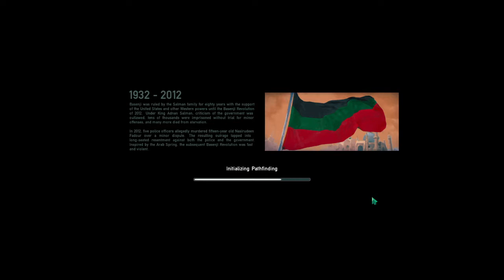Rogue State Revolution - Primeira Hora - First Time Gameplay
Saudações, Vossa Excelência. É hora de reconstruir, reformar e se preparar para novos desafios na República Popular de Basenji. Nesta emocionante estratégia política, você nomeará ministros e conduzirá o país ao sucesso. Tenha cuidado - você pode ser substituído na próxima eleição.